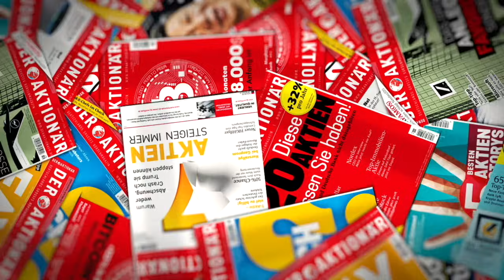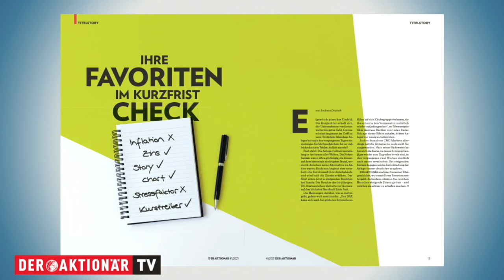DER AKTIONÄR Nr. 40/21: Varta, Apple und Co: Ihre Favoriten im Kurzfrist-Check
Heute erscheint die neue Ausgabe des Anlegermagazins DER AKTIONÄR am Kiosk. Als ePaper ist sie bereits seit Mittwoch erhältlich.

Andreas Deutsch und Martin Weiß stellen die spannendsten Themen aus dem Heft vor. Die Titelstory lautet: "Varta, Apple und Co: Ihre Favoriten im Kurzfrist-Check". Diese Nachricht wird vielen Anlegern zusätzliche Sorgenfalten bereitet haben: Der DAX ist zuletzt auf den niedrigsten Stand seit Mai gefallen. Die Gründe dafür sind wie so oft vielschichtig und doch kristallisiert sich eines heraus: Die Zinsangst ist wieder da.

Wie es mit Ihren Favoriten jetzt weitergeht, welchen Branchen eine Zinssteigerung Auftrieb gibt und für welche es nun gefährlich werden könnte ? die entscheidenden Antworten finden Sie in der neuen Ausgabe von DER AKTIONÄR.